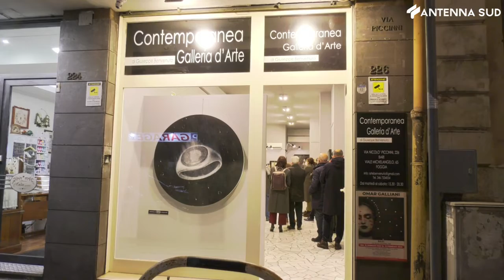16 gennaio 2022 - Arte, a Bari le declinazioni della bellezza firmate Galliani